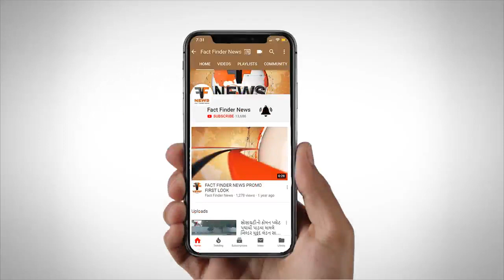પાદરા: ચૂંટણીના પગલે પાદરા નગરમાં પોલીસનું ફ્લેગમાર્ચ